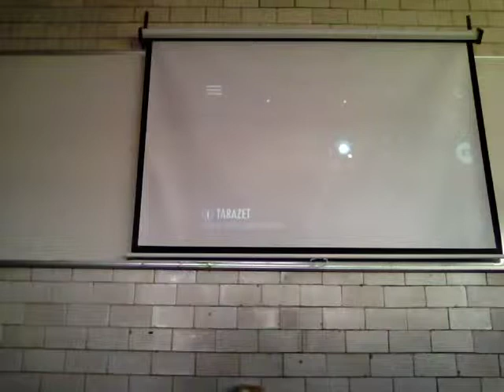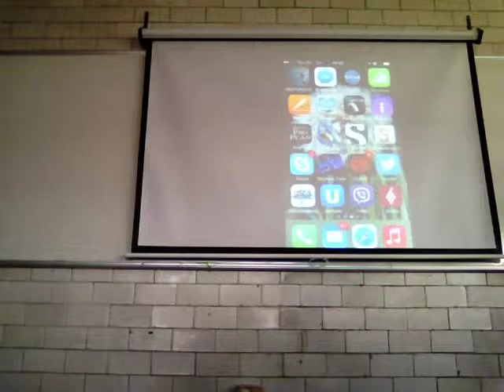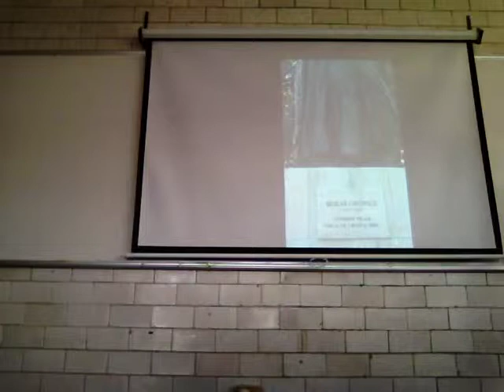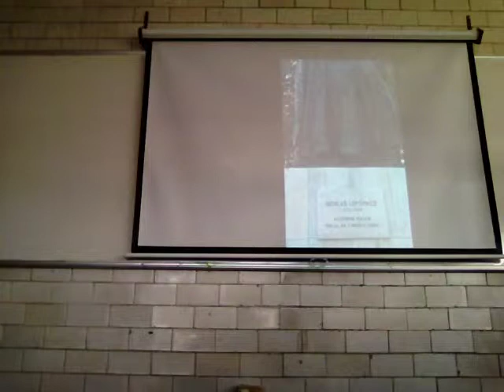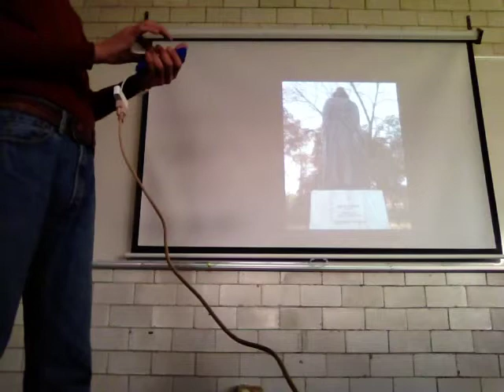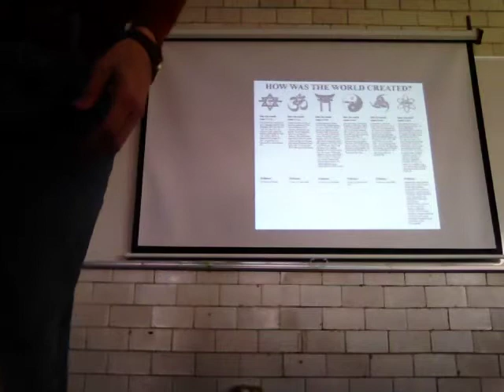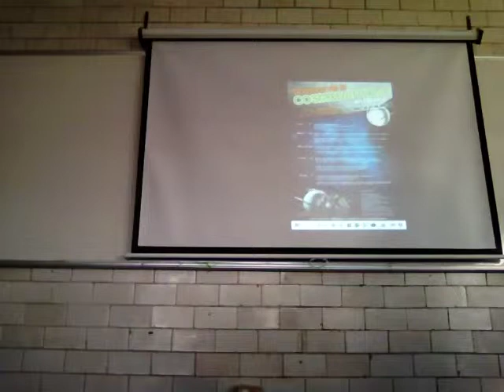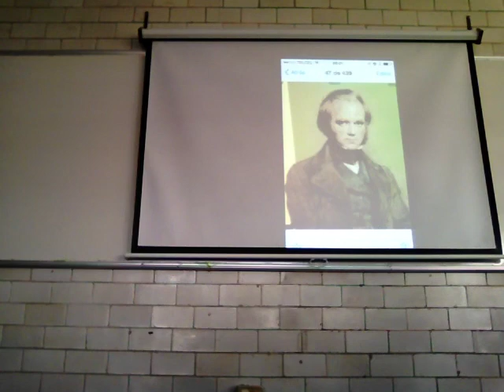Observación, medición y sistemas de unidades 2/3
Segunda parte
Más bajo de pié que tumbado
UAM Iztapalapa